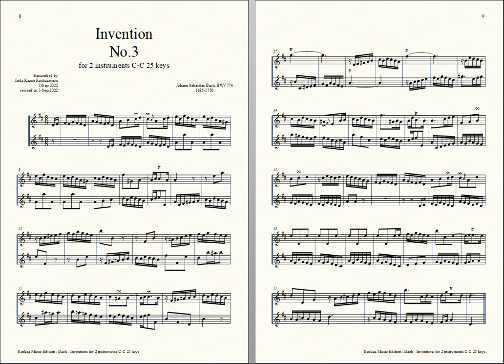Bach = Rockzaemon, “Invention” for 2 Toy-Pianos No.3